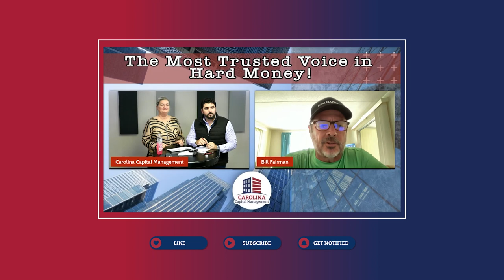Being a WOMAN in a Space DOMINATED by Men in Real Estate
Stephanie Walter is a real estate investor in the syndication space. She has years of experience in insurance and other real estate asset classes, but she found her home in syndications and that is where she decided to focus since.

Watch this video to learn more about syndications and what it is like to be a woman in a space that’s dominated by men in the real estate world!

00:00 Introduction
02:01 What is Stephanie’s background?
03:20 What was it like to work in insurance?
05:14 How did Stephanie get involved in real estate?
07:44 What does Stephanie’s syndication deals look like?
09:34 How can real estate investors benefit from cost segregation?
11:10 What strategy works best in syndications?
13:33 What kind of properties does Stephanie invest in?
17:01 What are the benefits of investing in Florida?
19:50 What are the best types of properties to invest in at high migration areas?
20:39 Where is Stephanie growing towards in the future?
23:49 How can you connect with Stephanie?

Links